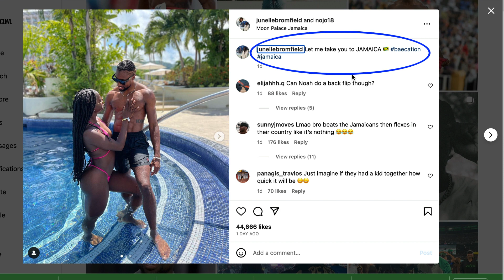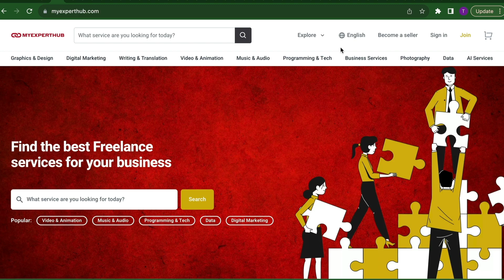The Surprising Love Connection: Noah Lyles and Junelle Bromfield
Join us as we dive into the captivating love story of American sprinter Noah Lyles and Jamaican middle-distance runner Junelle Bromfield. Explore their journey, adventures, and the sparks that have ignited between them. Are wedding bells in the future? Discover the heartfelt connection between this dynamic duo in our exclusive video. Don't miss out – watch now and become part of their enchanting love story! 💕🏃‍♂️🏃‍♀️

What do you think? Drop your comments below.

Here Is How You Can Support Athlete Scoop Youtube Channel:
👉 Watch video to the end
▶️  Click to grab your deck of The Affirmation And Learning Playing Cards for your kids and family:
▶️ Are you a freelancer? Get your free seller account on the Online Freelance Platform
▶️  Are you a business owner, our freelancer will get your digital products and services done for you?